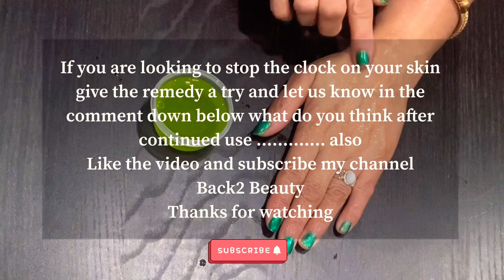Diy miracle anti-aging gel to stop the clock on your skin || Anti-aging home remedy ||💯% effective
Diy miracle anti-aging gel to stop the clock on your skin
Anti-aging home remedy
💯 % effective
Apply this anti-aging gel to look younger and stop the clock on your skin
Skin whitening gel get fair glowing and spotless skin permanently
China has a village Name zyadi  whose name is in the world record because of younger looking and beautiful skin
It is famous that people of that village never get old
They start using this gel from a very younger age because of which a 60 years old woman looks like 30 years old
They say that use this gel and look much younger
When I started using this gel I felt that it instantly felt nourishing and my skin looks fresh
You won’t find any better home remedy for anti-aging it’s the best 👍🏻👍🏻the secret of the skin of Chinese girls is this gel
If you are looking to stop the clock on your skin give this remedy a try
what do you think after continued use

Very easy and very effective remedy 100% result
Anti-agingnightgel#
Beautygel#
Forglowingskin#
Removedarkspots#
anti-agingskincareroutine#

Use natural ingredients:-
Fresh cucumber juice
Aloe-vera gel

Leave your Question in the video comments!